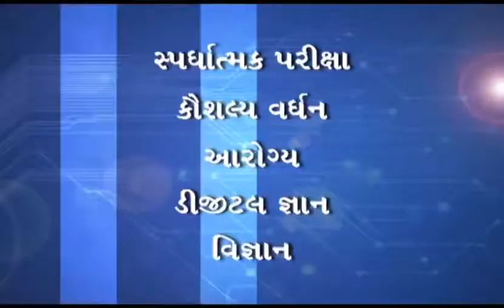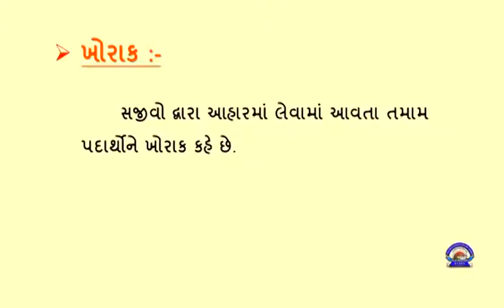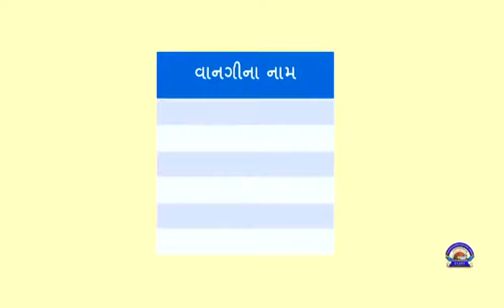ધોરણ 6 Science Chapter-2 "આહારના ઘટકો" (Part 1) aaharna ghatako Gujarati medium vigyan